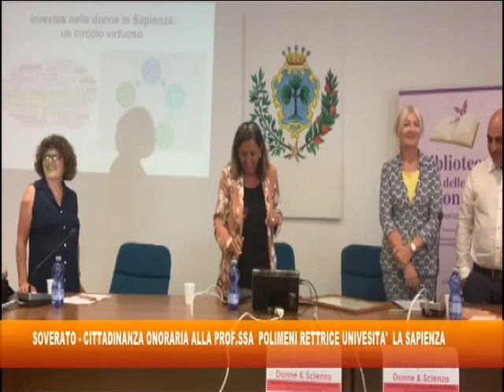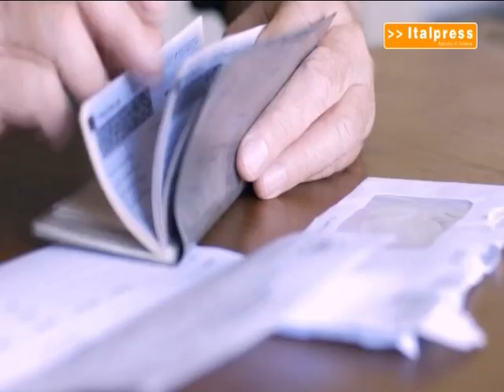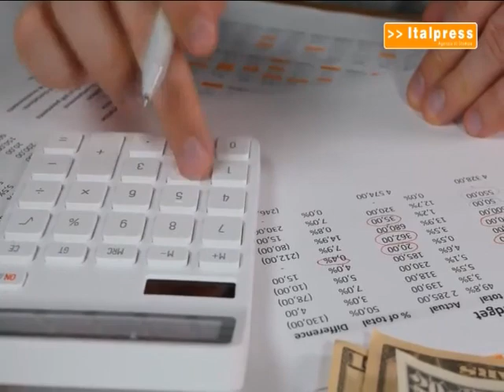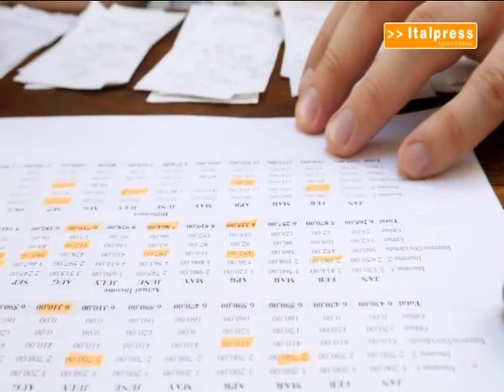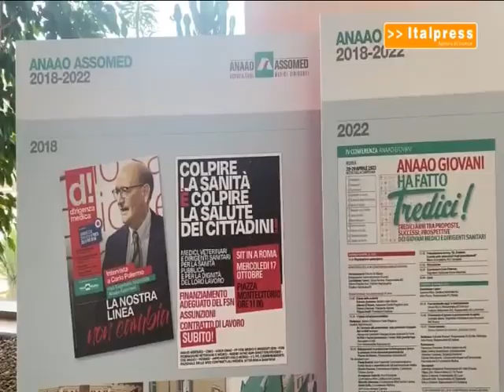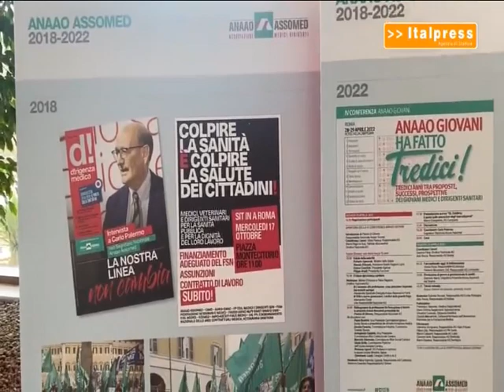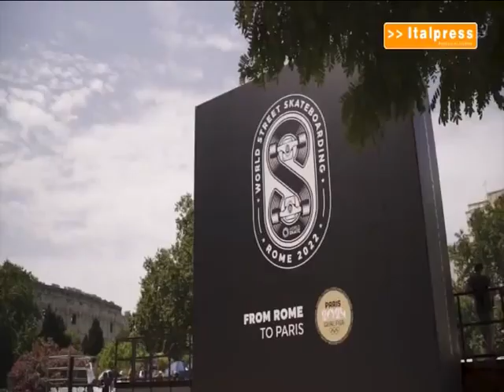tg 30 giugno 2022